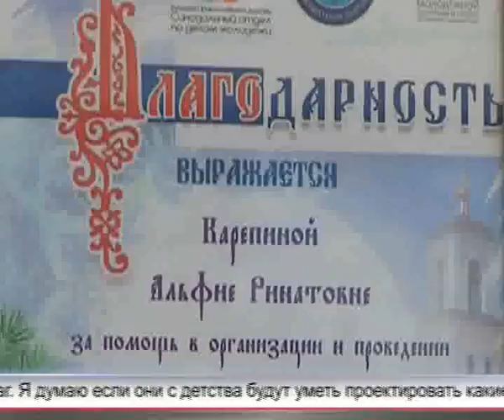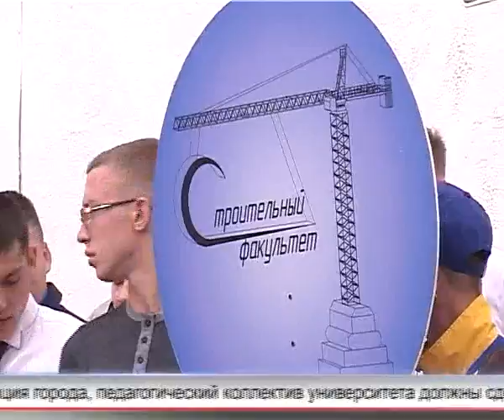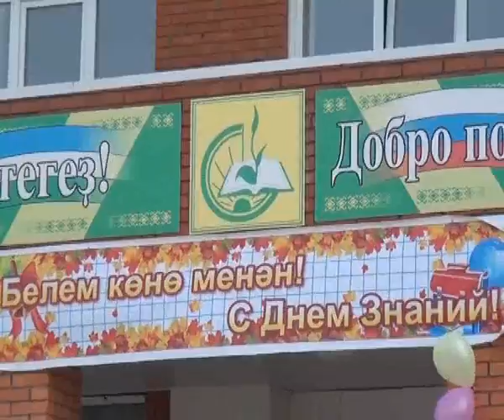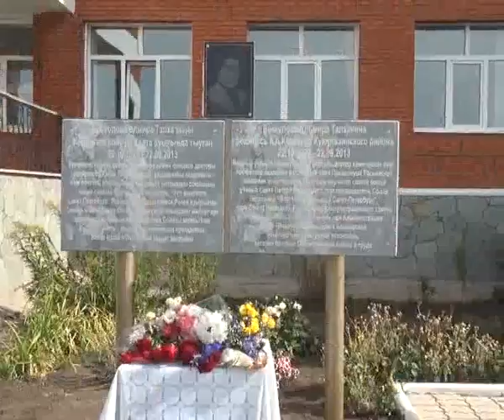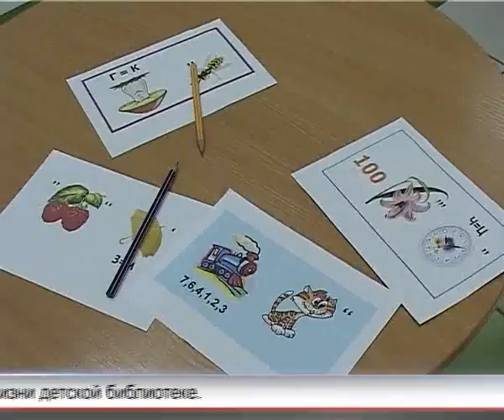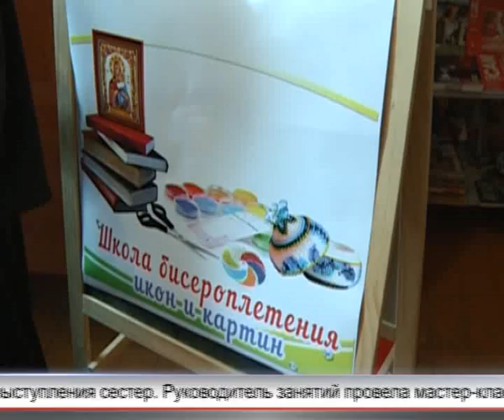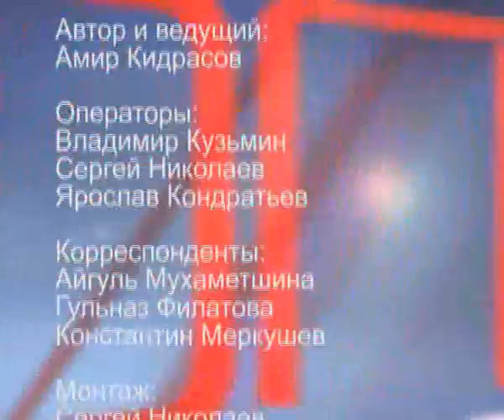Арис Итоги 04 09 2016